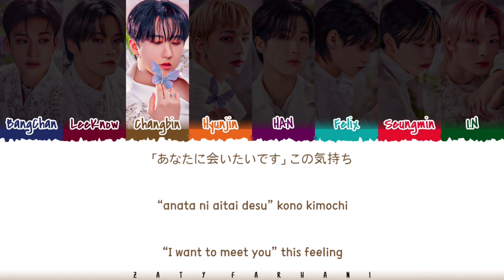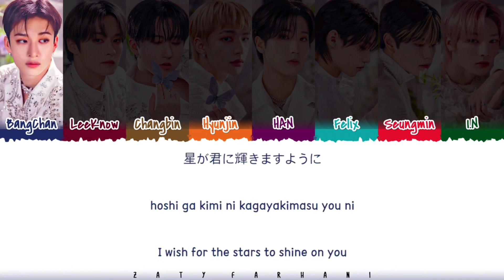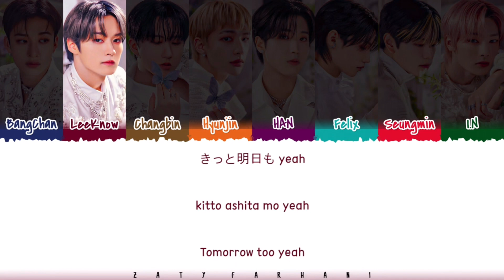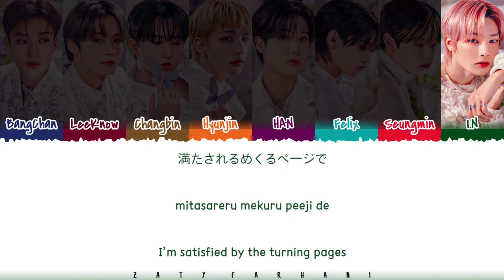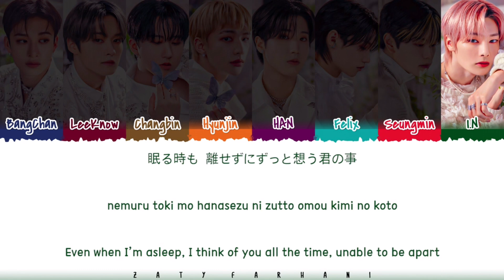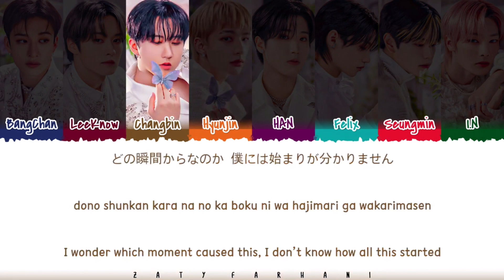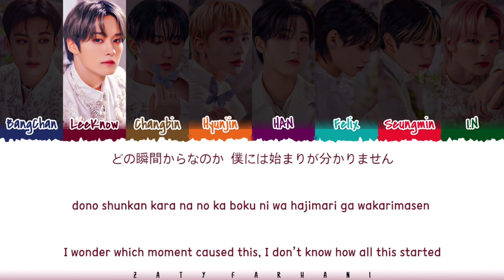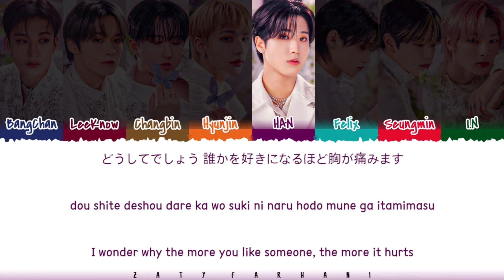SKZ (スキズ ) Novel 1時間耐久 / SKZ Novel 1hour / 스키즈 Novel 1시간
SKZ Novel 1時間耐久
スキズ Novel 1時間耐久
SKZ Novel
SKZ Novel 1h
SKZ Novel 1hour
Novel 1시간
스키즈 Novel 1시간